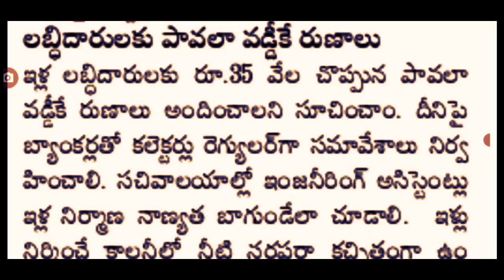ఇళ్ల లబ్ధిదారులకు 35 వేల రూపాయలు పావలా వడ్డీ రుణాలపై జగన్ సమీక్షా |model houses latest updates